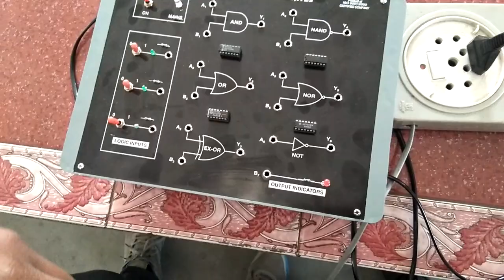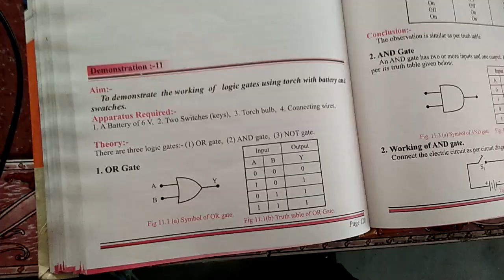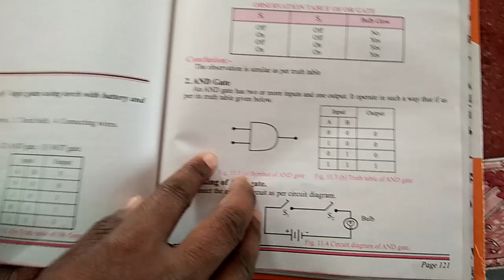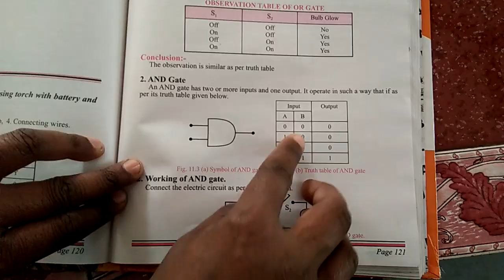Logic gate experiments in hindi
Study of logic gate experiments in hindi